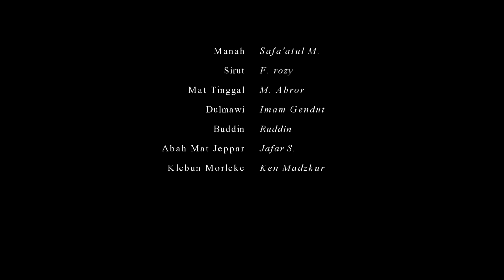EDINAH ABEKALAN - SHORT MOVIE MATA PENA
Cerita dalam video ini hanyalah fiktif dan karangan belaka, dibuat atas dasar minat & kreatifitas yang tinggi, tidak ada niatan menyinggung atau mendiskreditkan salah satu pihak atau lembaga manapun. Apabila dijumpai hal-hal yang kurang etis, dari tindakan atau perkataan, mohon agar tidak ditiru. Anak-anak di bawah umur, harus dalam pengawasan orang tua.